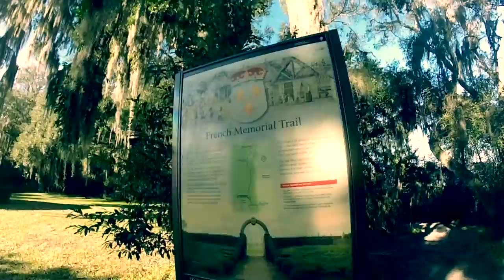Travel Vlog: Jacksonville Florida Things to do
This is the first time I must disagree with the locals! The Jacksonville area had quite a lot to do and was surrounded by history! I stayed 4 days and enjoyed the short drive to St.Augustine, Jacksonville Beach, and the historical areas around the city.

 What areas do you check out when you go up to the Jacksonville area?